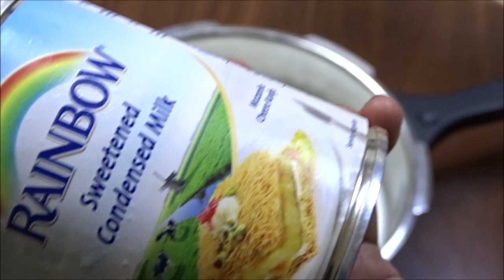5 മിനിറ്റിൽ കുക്കർ പാൽ പായസം /ONAM SPECIAL PAAL PAYASAM